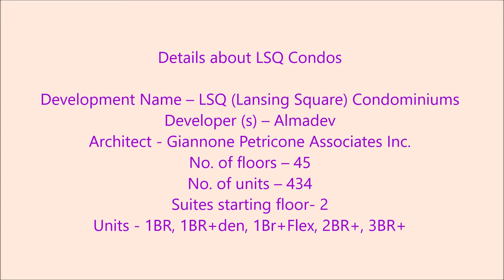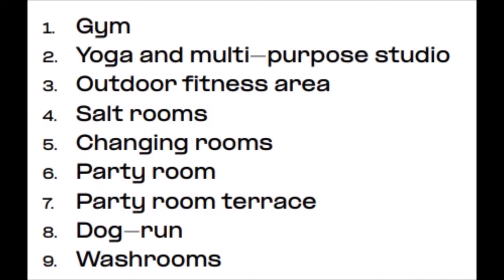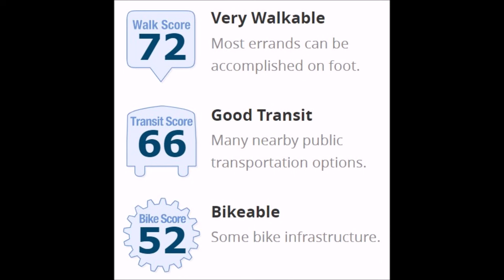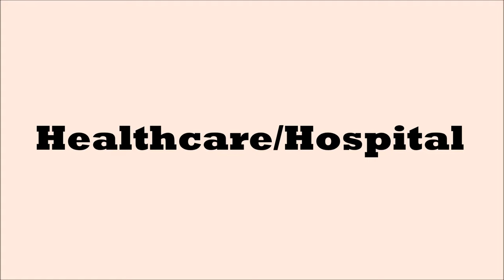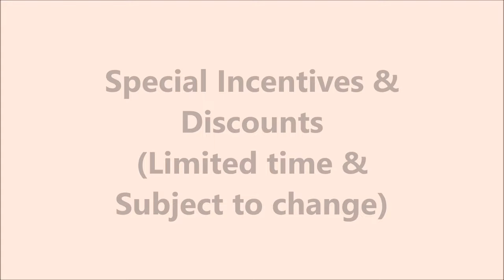LSQ Condos Northyork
LSQ Condos Northyork is a master planned community of 15 acres which will be located at Victoria Rd. & Sheppard Ave E. This community will have residential, retail, office and storage spaces.

Platinum/ VIP PRICES start from Mid $500's, Special Incentives. Up to $22,000 Discount (limited time & subject to change)  Buy it through us with Platinum/VIP access before general public access.

Details of LSQ Condos -
Development Name – LSQ (Lansing Square) Condominiums
Developer (s) – Almadev
Architect - Giannone Petricone Associates Inc.
Suites starting floor- 2
Units - 1BR, 1BR+den, 1Br+Flex, 2BR+, 3BR+

Highlights and Why to buy or invest in LSQ Condos Northyork -

Lifestyle Amenities- LSQ Living condos offers plenty of diverse and dynamic amenities for its residents. There are various restaurants and eat out places for families to enjoy throughout the day. Residents of this project can shop and eat at Fairview mall
Entertainment- LSQ Condos will be locates at a centralized location which will have access to Fairview mall, Bayview Village, Scarborough Town Centre, Yorkdale Shopping Centre, and Downtown Shopping at a few minutes of drive.
Education & Accessibility – Lansing Square Condos will be a community to well raise the family. There are several schools and child care centres available around this new development
Family Friendly Area – Residents of LSQ Condominiums will have access to plenty of green space and parks, extracurricular activities, and entertainment nearby.
Transit- Occupants of LSQ Condos will enjoy speedy travel in all directions as it is minutes away from Hwy 404, and close to Hwy 401. This will help seamless travel of motorists in all directions. Good Bus service is available which will make commute more reliable and faster
Walk score of 72/100
Transit score 66/100
Bike Score 52/100

RENTAL ANALYSIS available for our investors.

Special Incentives -
- CAPPED Levies
- EXTENDED Deposit Structure
- Assignment
- Many More

Call directly at - 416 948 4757

Inventory, pricing, incentives and any other promotion is subject to change. Floor and exposure premium applies. E & O E